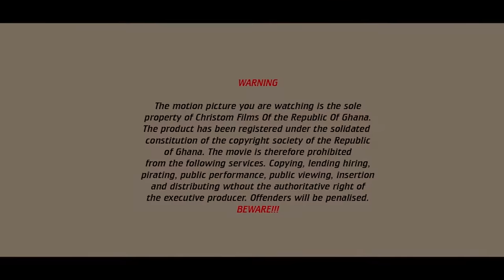DABO IN LOVE 3- KUMAWOOD GHANA TWI MOVIE - GHANAIAN MOVIES